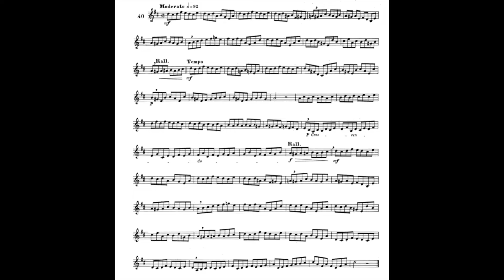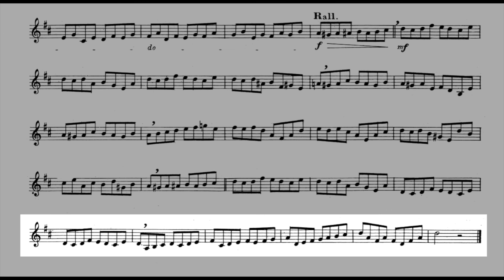MAXIME-ALPHONSE II Nº 40. Moderato. Horn solo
Sharp staccato from start to finish.